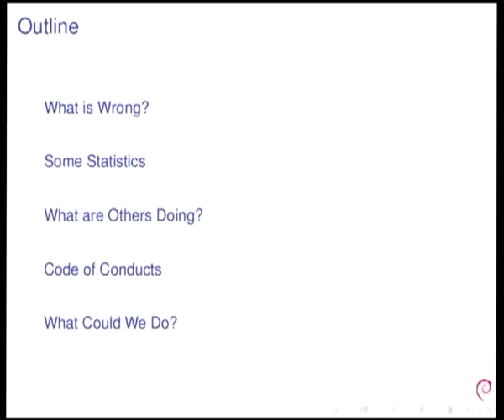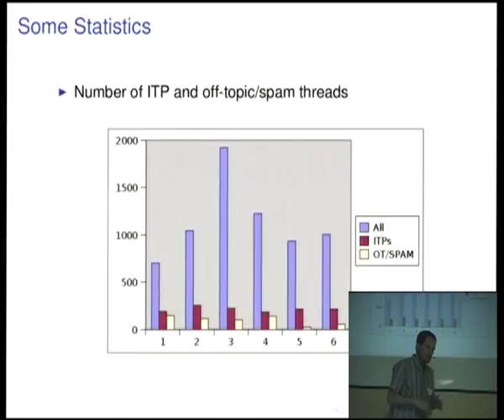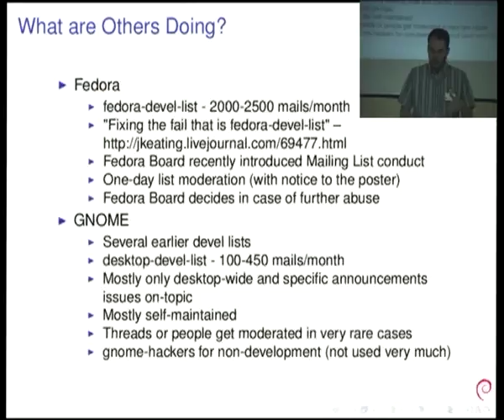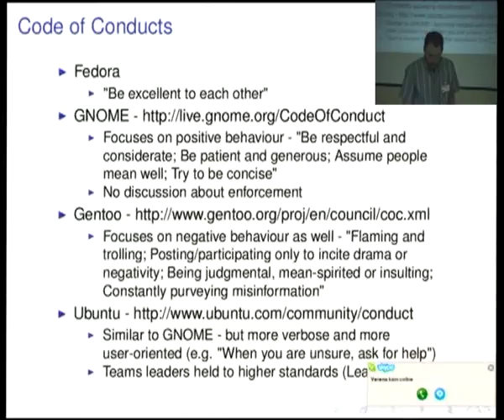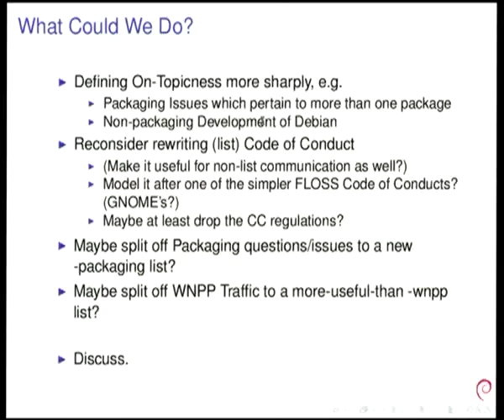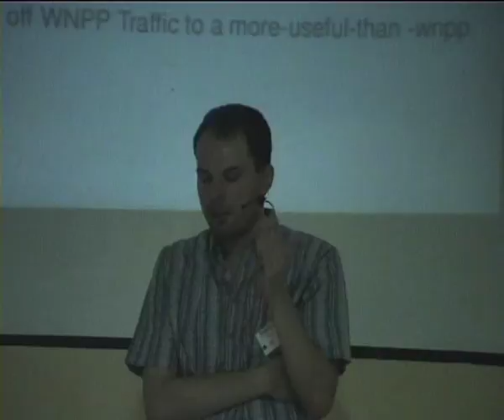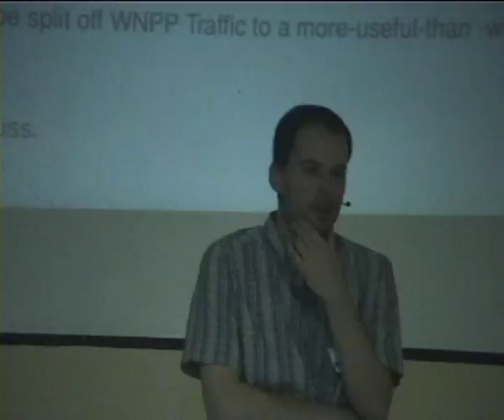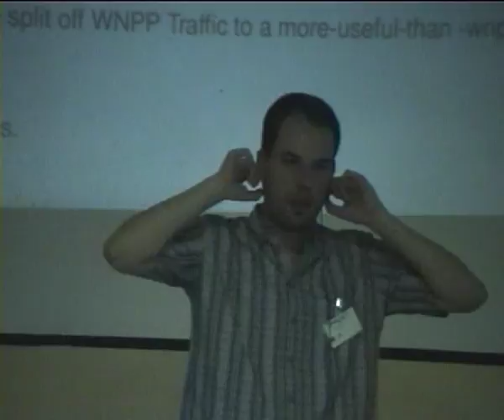debian-devel list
by Michael Banck

Room: Lower talkroom
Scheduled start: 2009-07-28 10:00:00